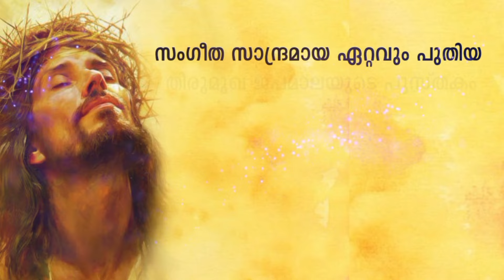NEW MARIAN TALK.. BY FR. STARZON